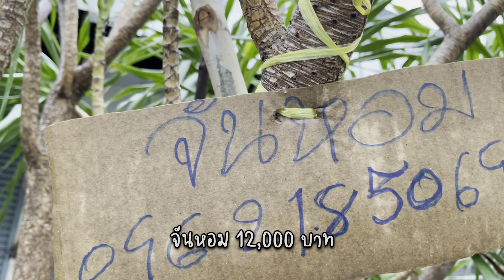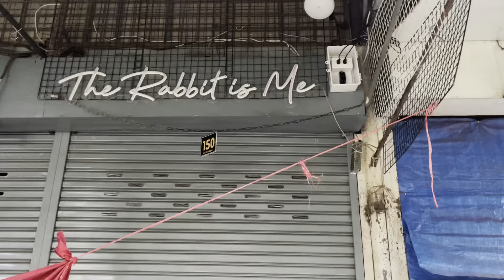หลักหมื่น! ต้นใหญ่ๆ ทรงสวยๆ เพียบ จันหอม 12,000 บาท ร้านพี่มานัส I ตลาดต้นไม้จตุจักร 17 05 2022